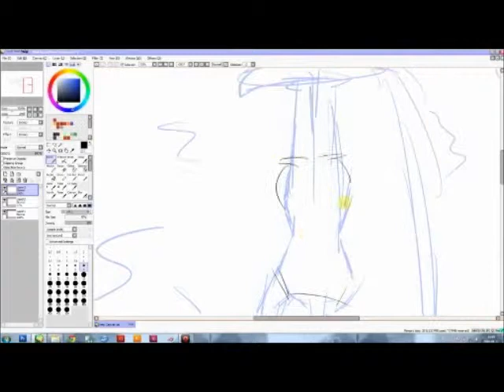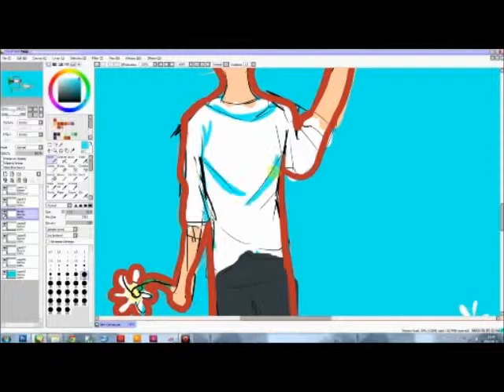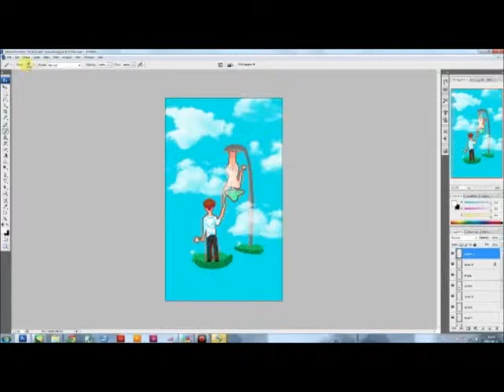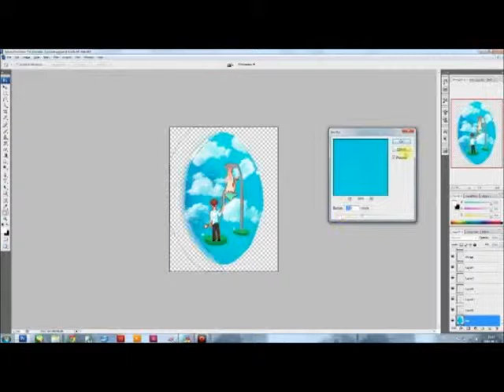Patema Inverted speedpaint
I saw this movie just now it was so cute ^__^
so I made a fan art out of it this is not a fan art how much alike they look the character it is more about the theme.
It is a really nice anime film it´s an adventure anime(a bit like The Howls moving castle).And it is about these two persons that have two different gravity's.

This is a more sketchy picture it is not complete polished and  Intended to keep it that way.

Patema inverted speedpaint©BlueUmi /Bluepanda55